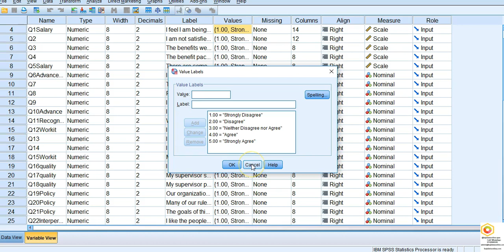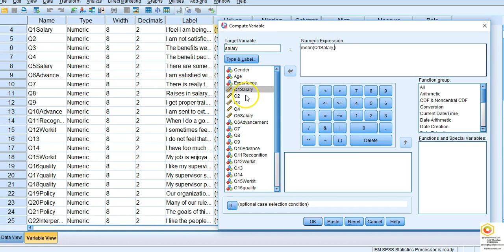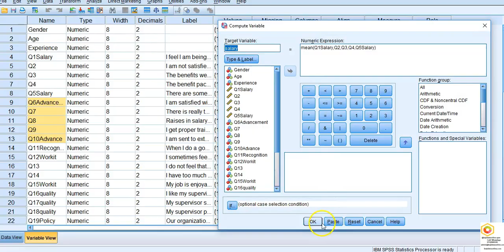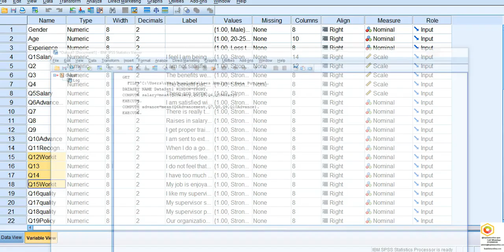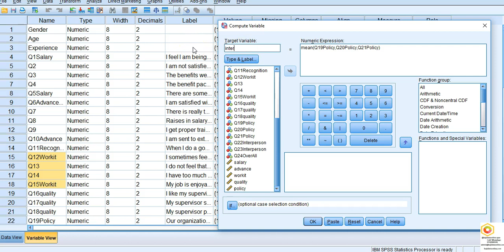How to analyze your likert scale data in SPSS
This video explains about the analysis steps in SPSS for Likert Scale. Please accept my apology for the incomplete video status/ poor description. Please do visit the updated version

FREE SPSS Data Analysis Workshop

We also Offer FREE SPSS Workshop in Our Playlist, kindly visit to learn this 2-3 days workshop: